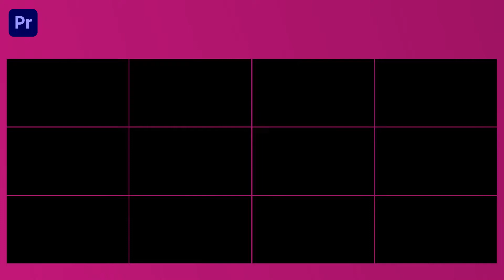Epic Distortion Transitions Pack Premiere Pro Templates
Access & download the Epic Distortion Transitions Pack Premiere Pro Templates